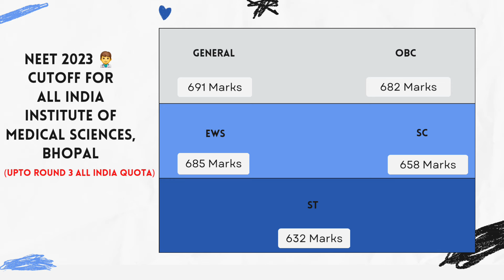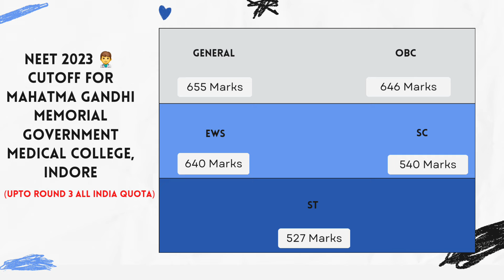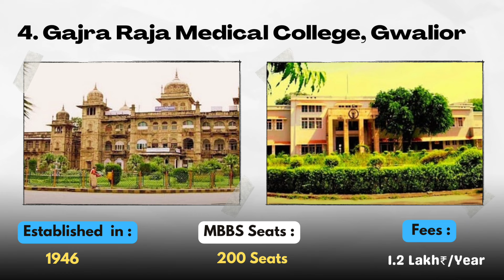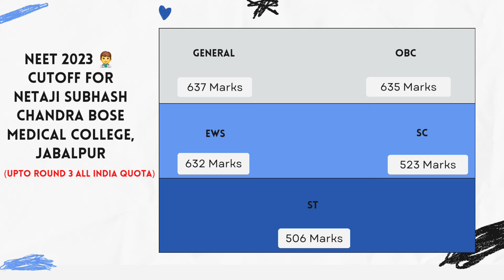Top Medical Colleges in Madhya Pradesh 🏥|NEET UG|MBBS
In this video,We have covered the Top 5 Medical Colleges of Madhya Pradesh 👇:
00:00 Start
00:10 AIIMS Bhopal
01:03 Mahatma Gandhi Memorial Government Medical College,Indore
01:35 Gandhi Medical College, Bhopal
02:06 Gajra Raja Medical College, Gwalior
02:36 Netaji Subhash Chandra Bose Medical College, Jabalpur